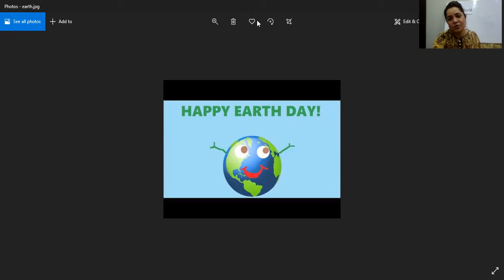Science - Earth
Week 19 - Day 2 - EY - Science - Ed World  - Earth